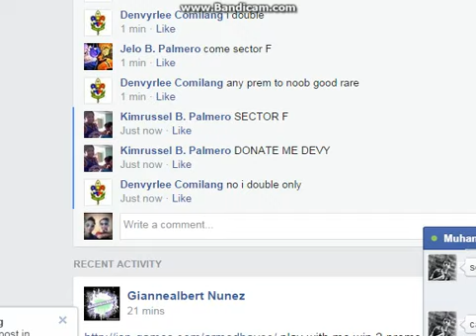Stick Run - Beware Scammers !